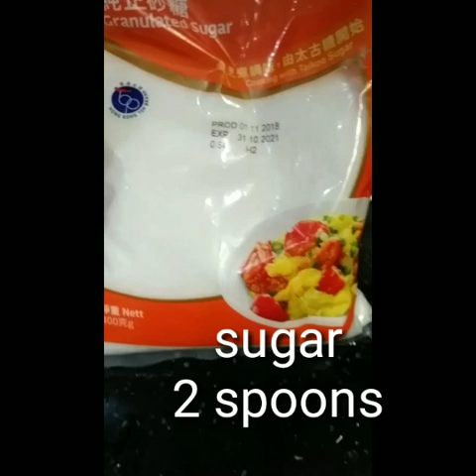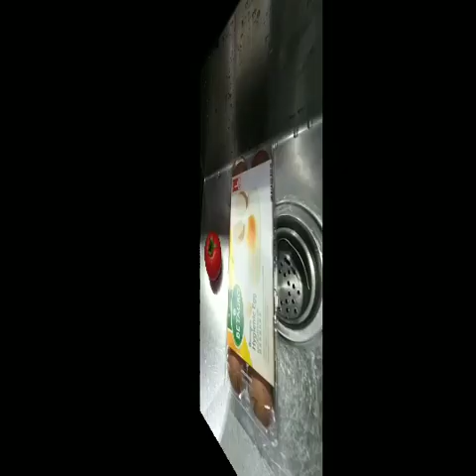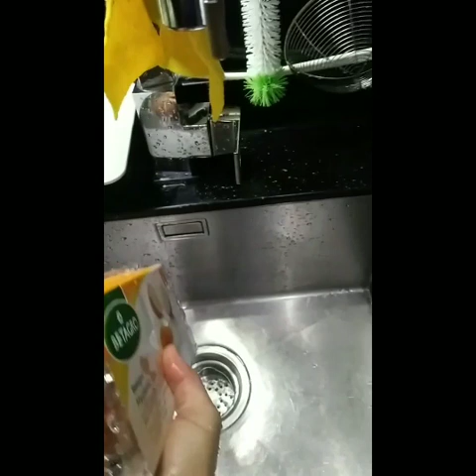BRAISED PORK BELLY with STAR ANISE | CHINESE COOKING | MILAYTV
pork belly na parang tocino ang style. this is chinese cooking style turo ni dati ko na amo na lola masarap kaya siya matamis tamis ang karne